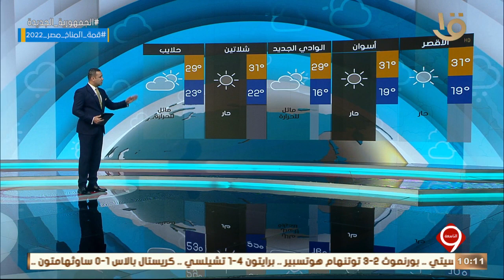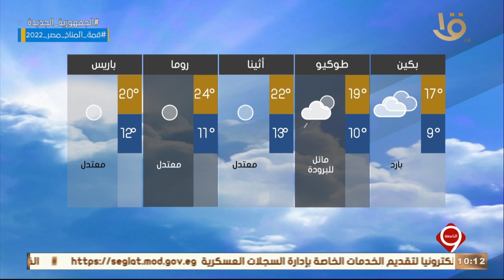نشرة التاسعة | بيان بدرجات الحرارة المتوقعة غدا